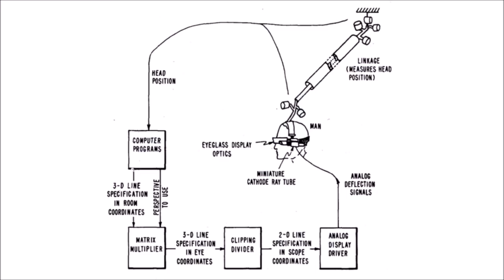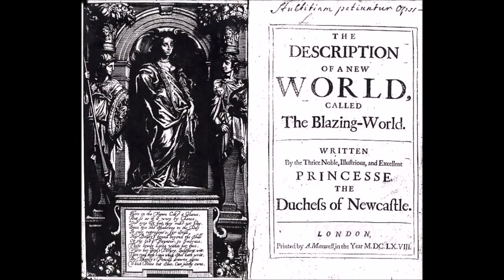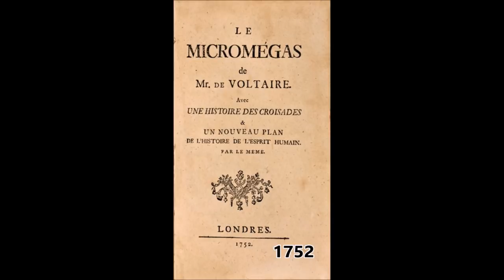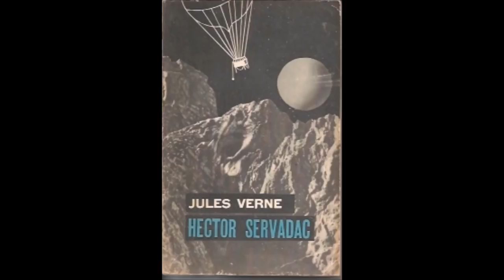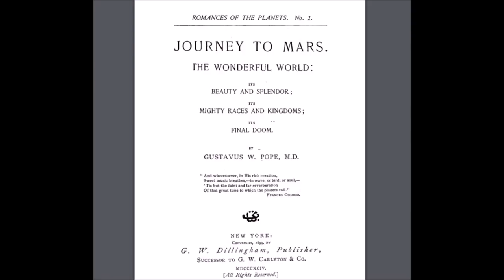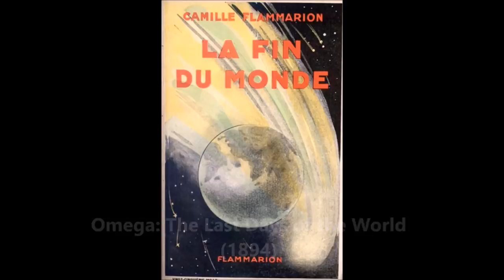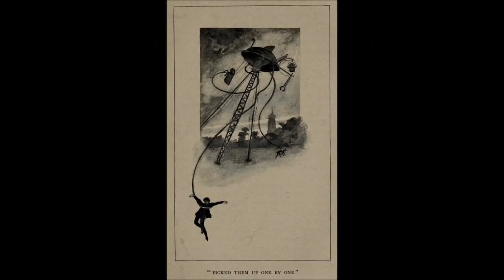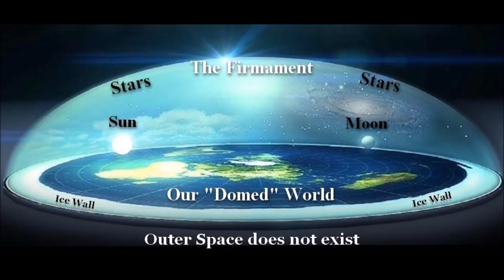History of Science Fiction from 1600 to 1900 AD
Science Fiction Books about travelling to the Moon dating back 400 years. Four Centuries of Fantasies and Indoctrination.